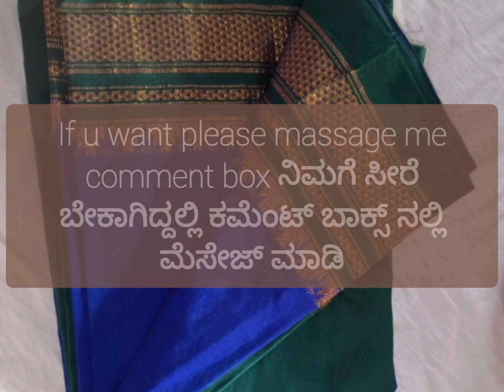Uttara Karnataka sarees if u want please massage me comment box ಉತ್ತರ ಕರ್ನಾಟಕದ ಕಸೂತಿ ಸೀರೆಗಳು